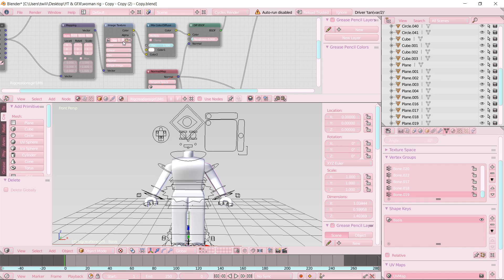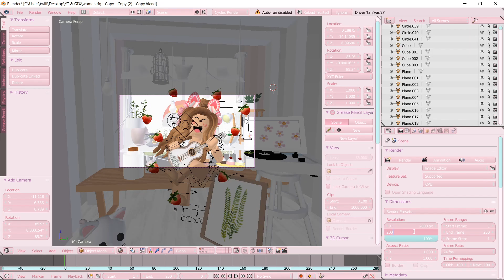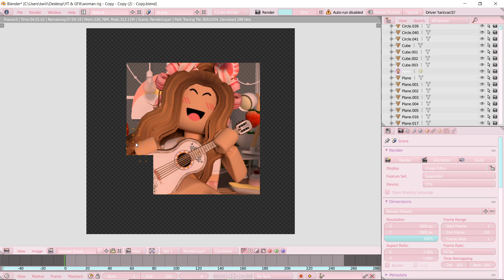Speed GFX For Violetiiq! "𝐯𝐢𝐨𝐥𝐞𝐭𝐢𝐢𝐪 & 𝐬𝐭𝐫𝐚𝐰𝐛𝐞𝐫𝐫𝐢𝐞𝐬" | cloudxrose♡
ღ·◦︵  ຟēl¢໐๓ē t໐ ๓ฯ hน๓๖lē h໐๓ē ︵◦·ღ

inspired by: @violetiiq

✧⇢♡❦✩︵✧⇢ɛɖɨȶɨռɢ ȶօօʟֆ⇠✧︵✩❦♡⇠✧
✓⇢ քɦօȶօֆɦօք
✓⇢ ʟɨɢɦȶʀօօʍ
✓⇢քʀɛʍɨɛʀɛ քʀօ

✧⇢♡❦✩︵✧⇢๓ฯ Ş໐¢iคlŞ⇠✧︵✩❦♡⇠✧
✓⇢ 𝐝𝐢𝐬𝐜𝐨𝐫𝐝 *copy & paste it to google*
✓⇢ 𝐫𝐨𝐛𝐥𝐨𝐱: 𝐜𝐥𝐨𝐮𝐝𝐢𝐢𝐛𝐞𝐚𝐫 * 𝐟𝐨𝐥𝐥𝐨𝐰 𝐦𝐞 𝐬𝐨 𝐲𝐨𝐮 𝐜𝐚𝐧 𝐣𝐨𝐢𝐧 𝐦𝐞*
✓⇢𝐫𝐨𝐛𝐥𝐨𝐱 𝐠𝐫𝐨𝐮𝐩: ~𝐜𝐥𝐨𝐮𝐝𝐱𝐫𝐨𝐬𝐞'𝐬 𝐜𝐥𝐨𝐮𝐝𝐬~
✧⇢♡❦✩︵✧⇢๑ຖค pคrt⇠✧︵✩❦♡⇠✧

ϙ~ ƈαɳ ყσυ αƈƈҽρƚ ɱყ ϝɾιҽɳԃ ɾҽϙυҽʂƚ?

ค~ ร๏ггץ, เ ςคภภ๏Շ ๒ς เՇ ฬ๏ยɭ๔ ๒є ยภŦคเг Շ๏ ๏Շђєгร

๑~ ¢คຖ ฯ໐น ๓คkē ๓ē ค ງfx?

ค~ ฯēŞ คຖ໓ ຖ໐.. if ฯ໐น ງ໐ t໐ ๓ฯ iຖŞtคງrค๓, i นŞนคllฯ Şคฯ if i hคงē ๓ฯ rē๑นēŞtŞ ໐pēຖ ໐r ¢l໐Şē໓! & คlŞ໐ i ໐ຖlฯ ໓໐ it ໐ຖ iຖŞtคງrค๓, คຖ໓ f໐r if ฯ໐น ໓໐ຖ't hคงē iຖŞtค.. thēຖ ໓iŞ¢໐r໓!

✧⇢♡❦✩︵✧⇢๓ēŞŞคງē fr໐๓ ๓ē⇠✧︵✩❦♡⇠✧

✧⇢♡❦✩︵✧⇢ʍʊֆɨƈ ƈʀɛɖɨȶֆ⇠✧︵✩❦♡⇠✧
         𝐜 𝐨 𝐩 𝐲 𝐫 𝐢 𝐠 𝐡 𝐭 𝐜 𝐫 𝐞 𝐝 𝐢 𝐭 𝐬

✧⇢♡❦✩︵✧⇢ȶʏֆʍ ʄօʀ աǟȶƈɦɨռɢ, ɢօօɖɮʏɛ!⇠✧︵✩❦♡⇠✧